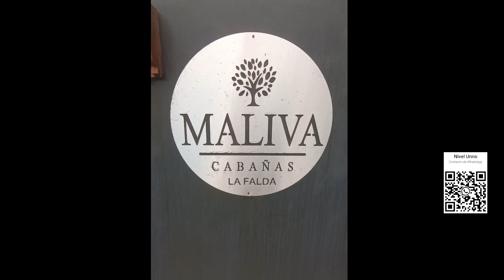NIVEL UNNO CBÑ MALIVA La Falda 21 09 24w